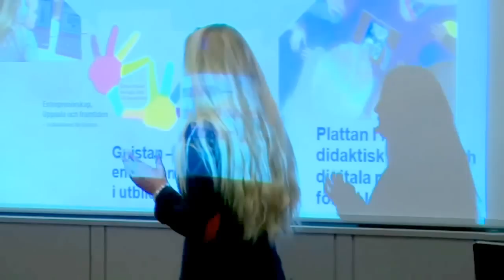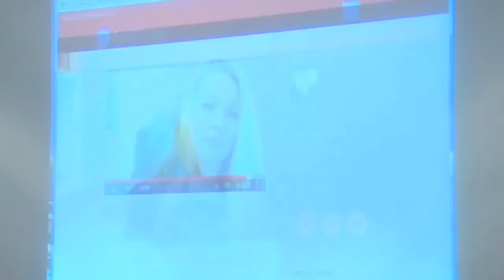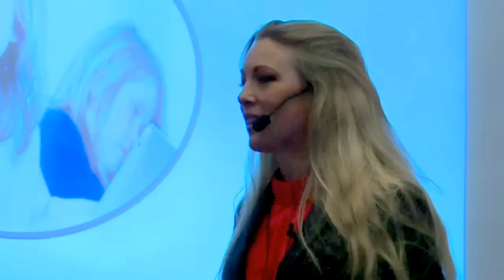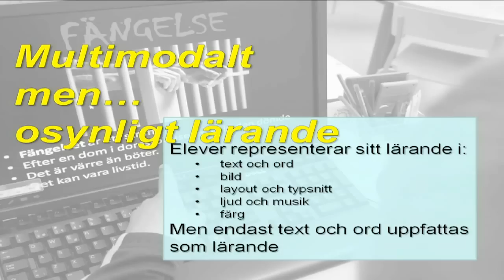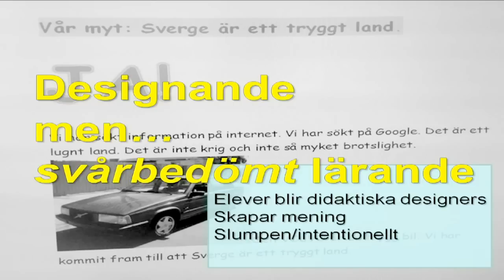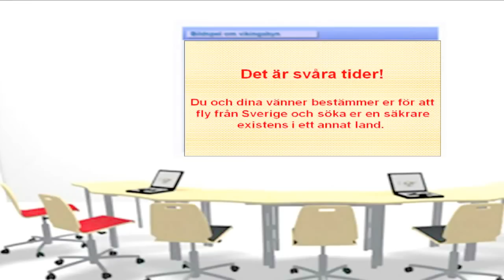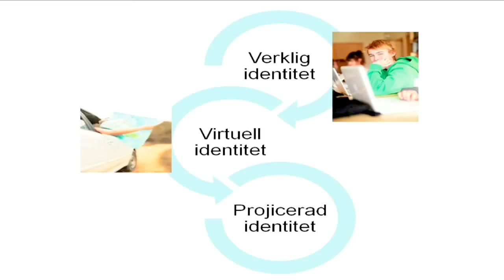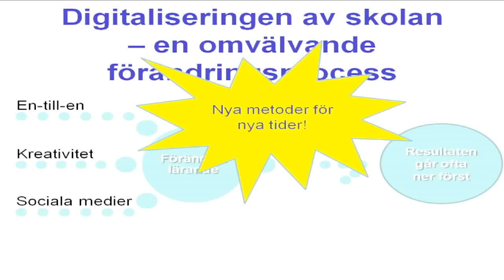Susanne Kjällander Del 1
Vad händer med lärandet när elever får tillgång till en dator var i klassrummet? Vad händer med lärarrollen? Och vad betyder det i praktiken för skolledare och strateger på förvaltningen då skolan digitaliseras? Vilka möjligheter och utmaningar visar forskningen?

Med hjälp av empiriska exempel från undervisningssituationer diskuteras elevers lärande, lärares bedömning av lärande och rektorers möjligheter att öppna upp för visioner och kreativa spännande lärmiljöer för barn och vuxna?

Susanne Kjällander är Fil. Dr. i didaktik och hon arbetar som lärarutbildare på Barn- och ungdomsvetenskapliga institutionen på Stockholms Universitet. Hon har lett flera stora och små svenska forskningsprojekt om datorer i skolan och surfplattor i förskolan. Hon har skrivit en doktorsavhandling om design för lärande i digitala miljöer samt en bok – ”En dator per elev” – som ges ut av Studentlitteratur i år. Läs mer på